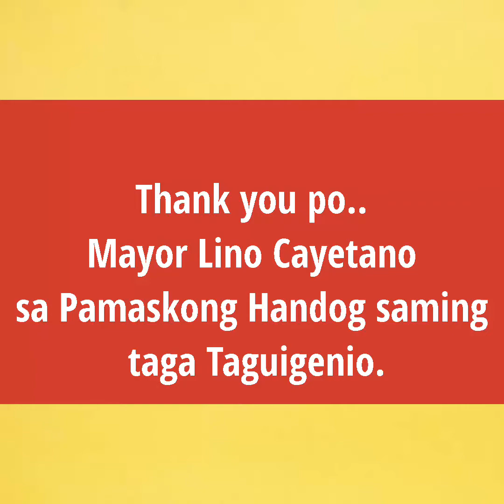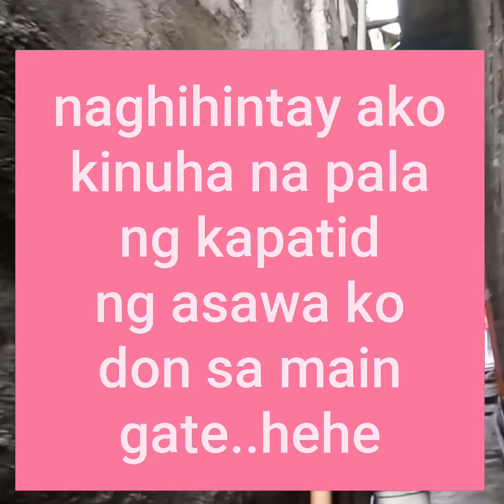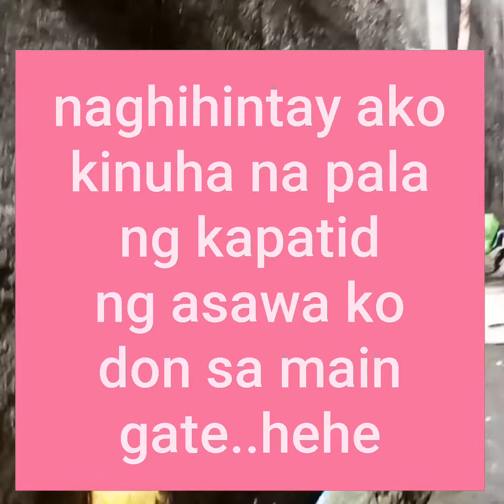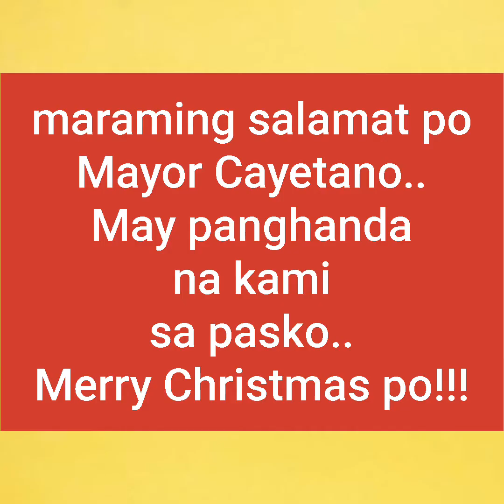Thank you..Mayor Cayetano sa Pamaskong Handog saming taga Taguigenio..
every year during yuletide season, our mayor in Taguig gave us a gift to celebrate Christmas day. we are very thankful and happy for their love to us.